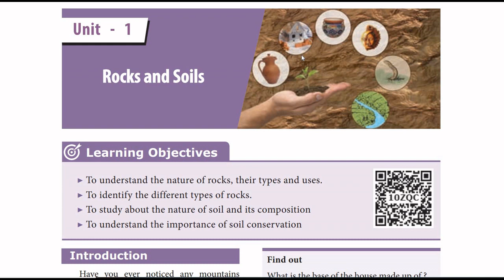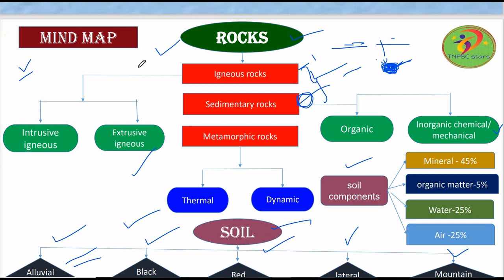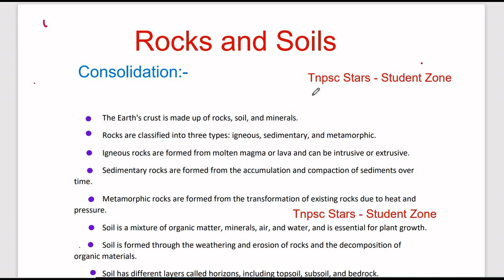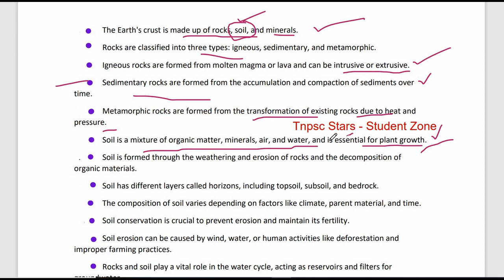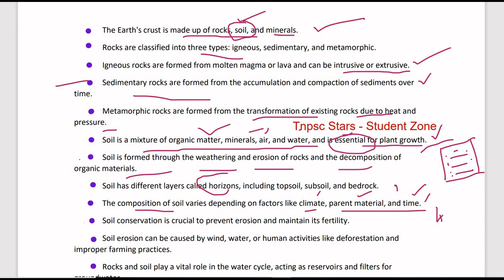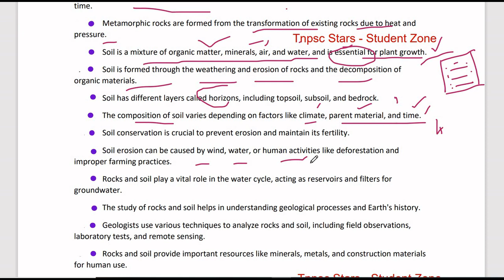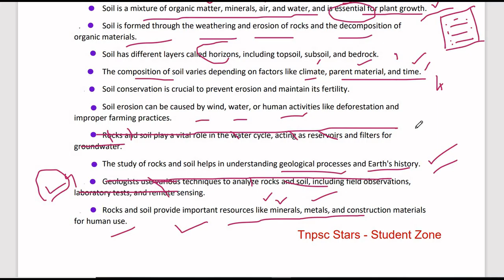8th std social | geography| mind map | Rocks and soil | consolidation | 1st lesson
rocks and soil mind map  consolidation 8th history 1st lesson
rocks and soil book back question and answers term 1 part 1
and soil book back question and answers term 1 part 2

Advent of the Europeans book back question answers part 1
Advent of the Europeans River map
of the Europeans mind map